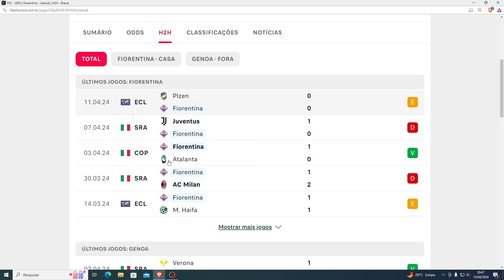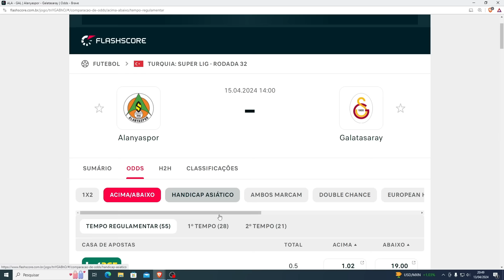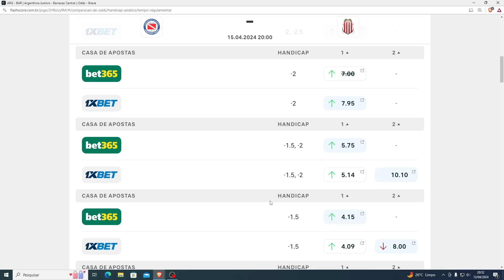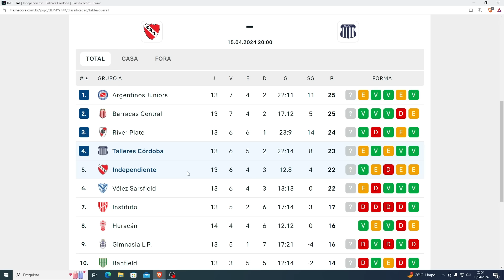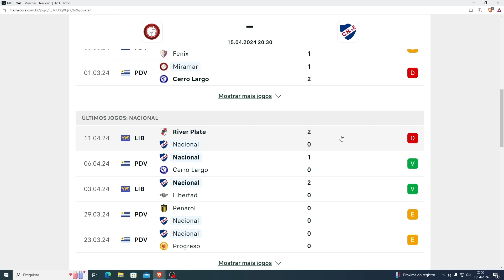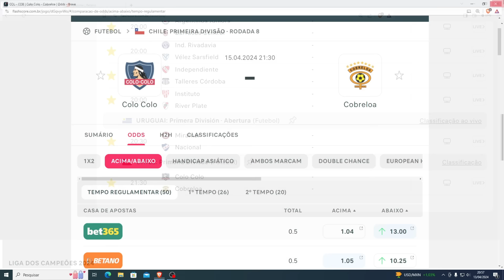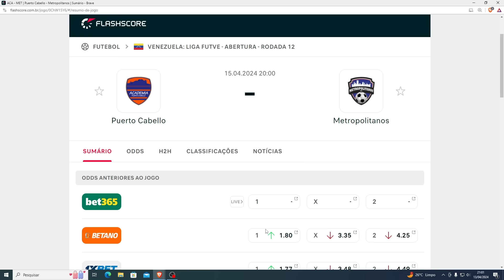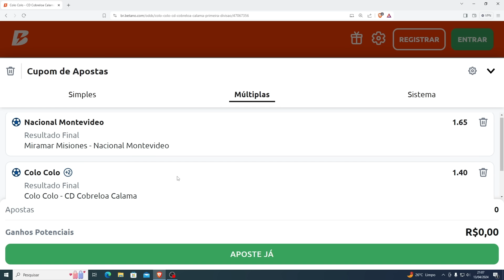Palpites De Futebol Desta Segunda-Feira 15/04/2024